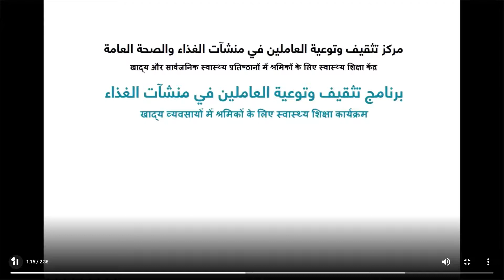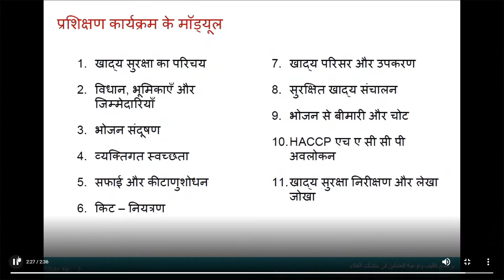BALADIYA TRANING VIDEO HIDI PART#1